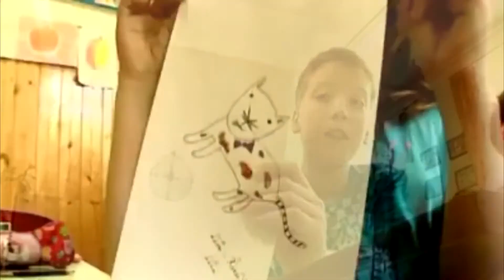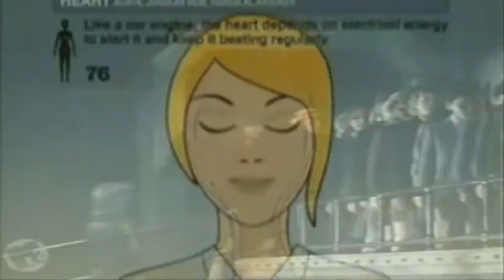Banking System vs. Liberated Education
Footage used:
Another Brick in the Wall - Pink Floyd
Ban of PDA in Schools - TheKatie32391
Do Schools Kill Creativity? - Sir Ken Robinson (TED)
School Is a Prison for Your Mind - itzearly (various sources)
Prison for Your Mind - themirrormedia (various sources)
The Forest - David Scharf
Creativity Requires TIME - simplybest007 (HCIBS.TV)
Go Back to Bed, America - Bill Hicks
Changing Education Paradigms - Sir Ken Robinson (The RSA)
Don't Hug Me, I'm Scared - Becky and Joe (This Is It)

Audio used:
Do Schools Kill Creativity? - Sir Ken Robinson
We Want Your Soul - Adam Freeland
Upside-Down - Jack Johnson